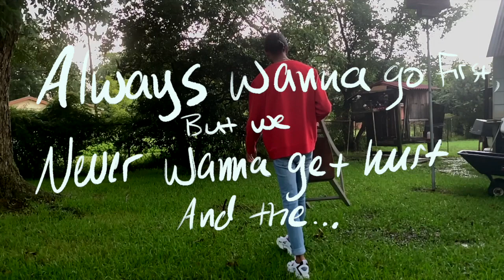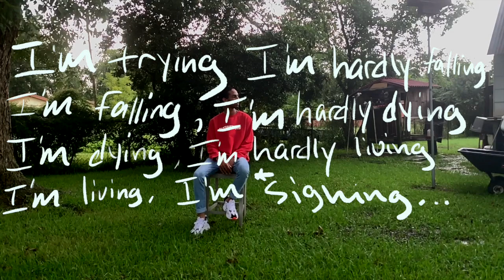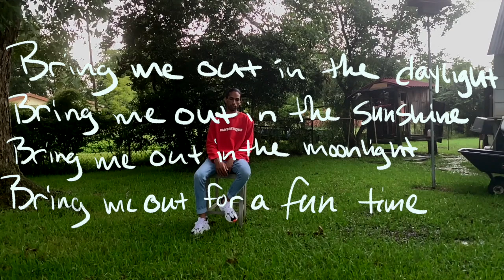Gerald Landry - Pain (Official Lyric Video)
Official lyric video for Gerald Landry's newest single "Pain." PAIN EP coming August 26.

Pain
Written, Performed, and Executive Produced by: Gerald Landry
Producer & Mixing Engineer: Nate Stephens (@ntstephens)
Recording Engineer: John-Mychal Fontenot (@njnaimad)